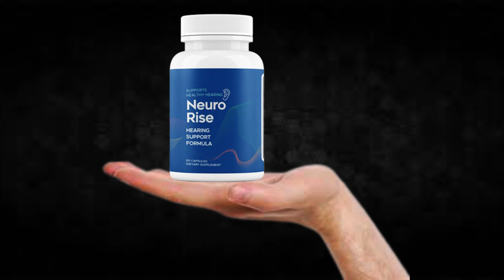NeuroRise Does It Work?NeuroRise Review!!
I recorded this video because I saw that many people are doubtful if NeuroRise really works or if it is just another supplement that does not fulfill what promises, I hope to have helped with the video.

TAGS (IGNORE)